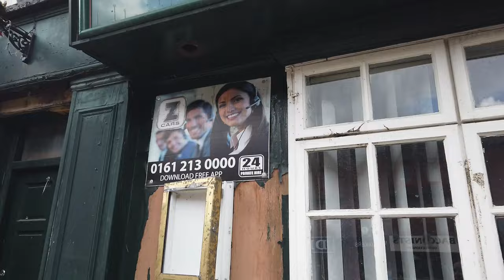Oldham to buy off Tommyfield Market and whats left of the Snipe pub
a visit to Oldham and what the Tommyfield market looks like in 2023.